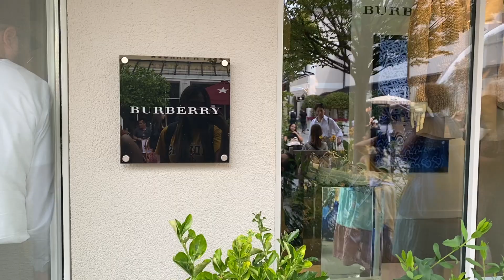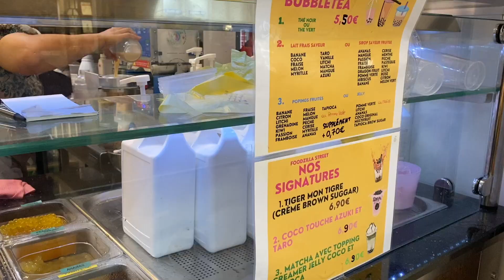Ep.96 shopping ช้อปปิ้ง เอาท์เล็ทฝรั่งเศส Burberry, Michael kors เตีรยมหาของขวัญ สวยหรูใกล้ปารีส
ใกล้จะถึงเทศกาลวันเกิดแล้ว การเตรีมตัวหาของขวัญจึงเกิดขึ้นค่ะ วันนี้หญิงและน้องน้ำ เรามีเวลาว่างพร้อมกัน เลยนัดกันมาช้อปปิ้ง ที่ la valleé vilage ประเทศฝรั่งเศส เช่นเคยค่ะ ที่มีแบรด์ชั้นนำระดับโลก luxury outlet ของสายช้อปหลายๆท่าน เราจะเน้นกันไปที่แบรนด์ Burberry และ Michael Kors ดูคอลเลคชั่นแว่นตาสวยๆ ตบท้ายด้วยทานของว่างก่อนกลับ ไปช้อปปิ้งด้วยกันนะคะ

Line : ying_parichat
FB : ฟาม ฝรั่งเศส Femme Farang Ses